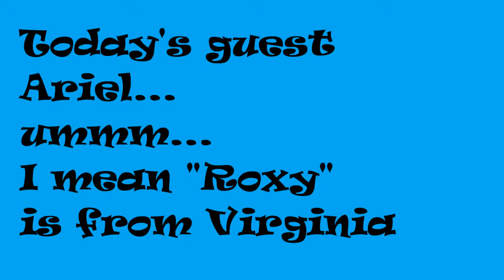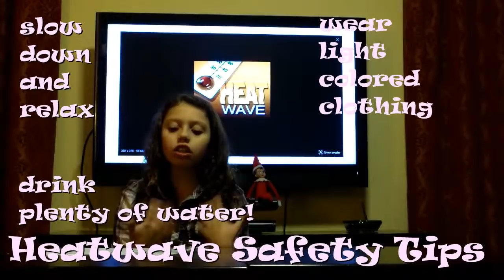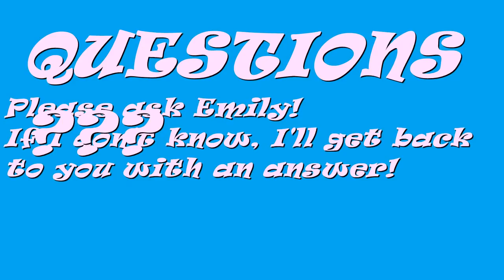Emily Heatwave Report 720HD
Emily's Heatwave Report
3rd Grade
Saltonstall School
Salem, MA USA